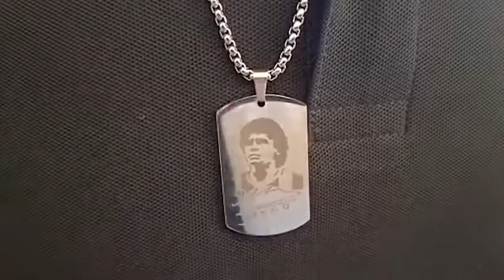Ischia (NA) - PIETRO PUZONE DOPO 25 ANNI RIABBRACCIA IL CAPITANO (12.05.21)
- Ischia (NA) - PIETRO PUZONE DOPO 25 ANNI RIABBRACCIA IL CAPITANO
DURO J’ACCUSE DEL PROF. GIUSEPPE LUONGO SUL PASSAGGIO DELL’OSSERVATORIO DI CASAMICCIOLA DAL DEMANIO AL COMUNE, “E’ SOLO UNA FOGLIA DI FICO PER COPRIRE L’INEFFICIENZA DI 45 MESI DI INATTIVITA’ POST SISMA”
Nei giorni scorsi l’Osservatorio Geodinamico della Grande Sentinella di Casamicciola è passato dalla proprietà del Demanio dello Stato al Comune. Il passaggio è avvenuto con un accordo che prevede da parte del Comune lo sviluppo di un Programma di Valorizzazione della struttura. Ed proprio su questo aspetto del passaggio che è intervenuto il Prof. Giuseppe Luongo, già Direttore dell’Osservatorio vesuviano di Napoli, un’eminenza nella ricerca scientifica dei fenomeni tellurici. Luongo si chiede se esista effettivamente un Programma di Valorizzazione o se si tratta solo di una foglia di fico per coprire l’inefficienza di 45 mesi di inattività post sisma. Lo ha intervistato per noi Gennaro Savio.  (12.05.21)